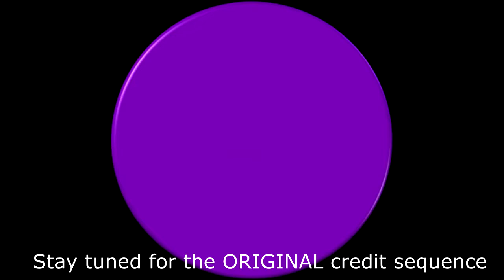The Abbott and Costello Cartoon Show - Luna Tricks (1968)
Luna Tricks - Original air date: March 16, 1968
The Abbott and Costello Cartoon Show ran from September 9, 1967 to June 1, 1968. The program was the result of a nostalgic hunger for the classic comedy duos of the late 30s, 40s, and early 50s. The same period would also see Laurel and Hardy along with The 3 Stooges getting animated reboots.
Since Lou Costello had died in 1959, his character was voiced by Stan Irwin. Bud Abbott voiced his own character, and the remainder of the cast was comprised of Hanna-Barbera regulars such as Mel Blanc, Don Messick, Hal Smith, John Stephenson, Janet Waldo.